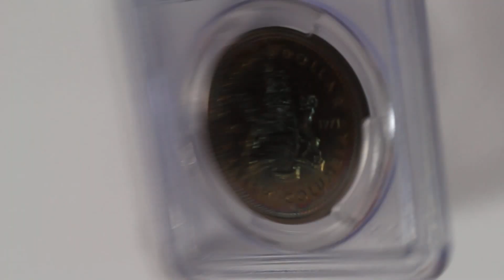1971 Canada British Columbia Silver Dollar PCGS SP67 with Amazing Confetti Colorful Toning $1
A short video of a 1971 Canada British Columbia Silver Dollar PCGS SP67.  The 1971 Canada British Columbia Silver Dollar is composed of 50% fine silver with an actual silver weight of 0.375 ounces and features a proof-like finish. The obverse depicts a re-engraved version of the "Mature Head" Queen Elizabeth II which shows considerable detail. The reverse design of the is based on the provincial coat of arms of British Columbia and features the dual date 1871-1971 as this coin commemorates the 100th anniversary of British Columbia. This example of the 1971 Canada British Columbia Silver Dollar has been graded SP67 by PCGS and is encapsulated in one of the newer-style edge-view holders. When tilted into direct light, the beautiful toning of this piece comes alive. I have attempted to show this colorful toning in the photos, but the glare caused by the plastic slab made this very difficult resulting in less than optimal photos. Please review the photos carefully and if you think you like the color in the photos, I am confident you will like the look even more so when viewing the coin in person. The obverse of the coin has beautiful confetti like rainbow toning with predominately pink, purple and green colors. The reverse is mostly blue and green in the center of the design with golden and pink colors at the rim.

Mike
Michael Kittle Rare Coins